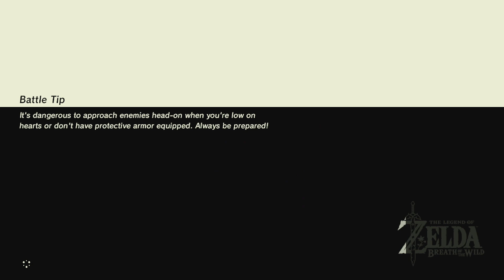Special Guest: Theodore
Theodore joins the game room to try to defeat the lynel.